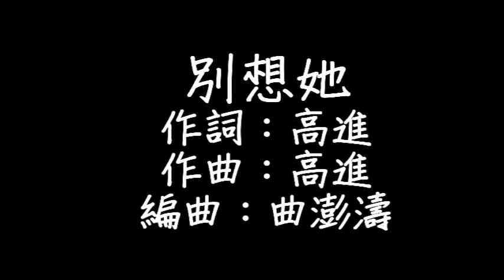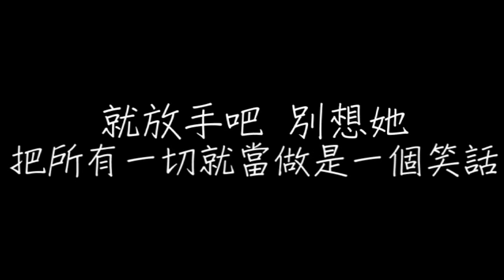高進 - 別想她 歌詞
音樂歌曲MusicLyrics

作詞：高進
作曲：高進
編曲：曲澎濤

別想她

你是誰的誰 又為誰流眼淚
你說不需要安慰
也不需要有人陪
她是誰的誰 心疼又為了誰
海誓山盟無怨無悔
結果卻像風中飄落的花蕊

就放手吧 別想她
這世界有很多愛你的人那
就放手吧 別想她
她是否值得你這樣牽掛
就放手吧 別想她
愛過就好何必要苦苦掙扎
就放手吧 別想她
把所有一切就當做是一個笑話

你說不需要安慰
也不需要有人陪